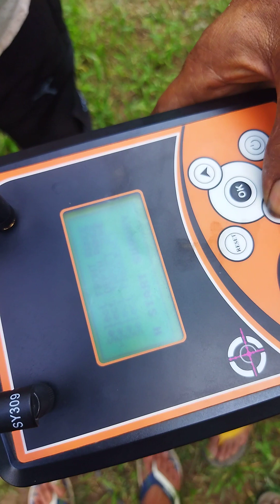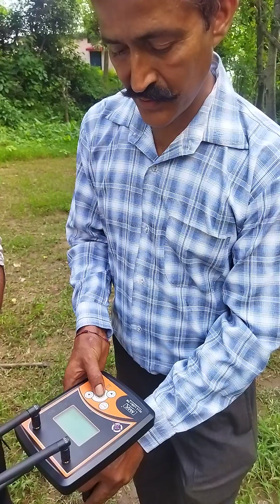underground water detector||water locator || How to find water underground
Welcome to our Underground Water Detection Services channel, where we specialize in locating groundwater and providing comprehensive geological sample reports. If you're in Kathua or nearby areas and need assistance with water detection, you've come to the right place!

Services Offered:
- 🌊 Underground Water Detection: Our advanced water locator technology can accurately detect groundwater in various plots and terrains.
- 🗺️ Profile Survey of Underground Water: We conduct thorough surveys to analyze the underground water profile, ensuring efficient and sustainable water utilization.
- 📊 Induced Polarised (IP) Survey: Using IP survey techniques, we measure wet density, bulk density, porosity, permeability, and salinity to gain valuable insights into water resources.
- 💧 Geological Sample Report Generation: We provide detailed geological sample reports that offer a comprehensive overview of the underground water composition and quality.

**Areas of Operation:**
📍 Kathua and Nearby Areas
📍 Jammu (Ground Water Detection Services)
📍 Punjab Kandi Area (Ground Water Detection Services)

Our team of experienced professionals utilizes state-of-the-art equipment to ensure precise and reliable results. We take pride in delivering high-quality services that cater to the unique water detection needs of each client.

Join us on this journey of exploring and conserving one of Earth's most valuable resources – water! Together, let's make a difference for a better, water-secure future.